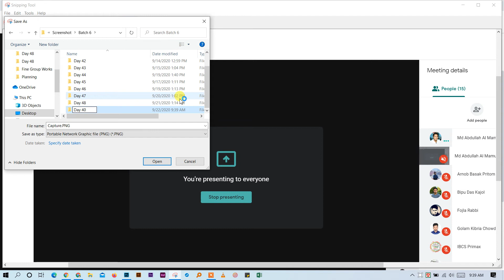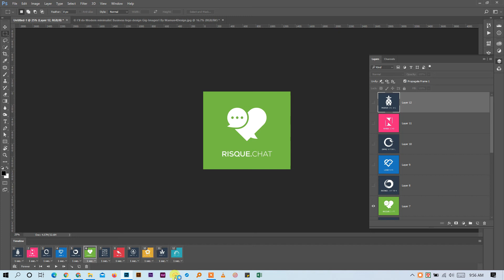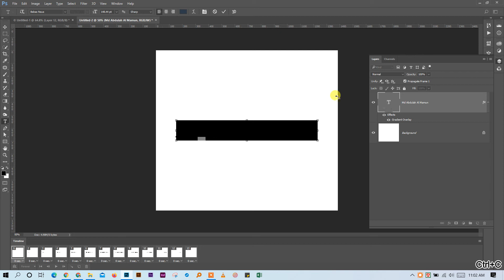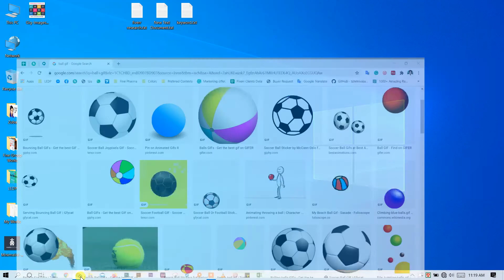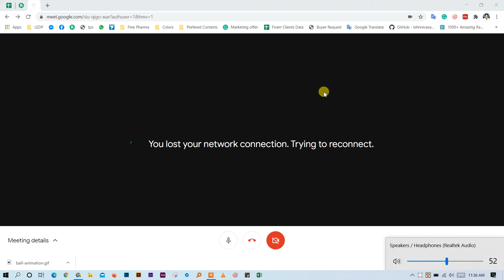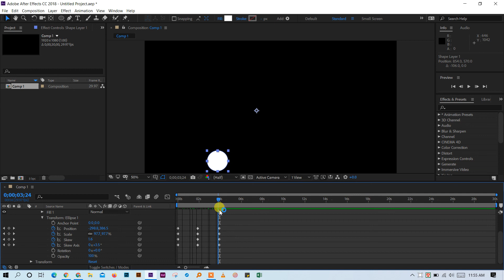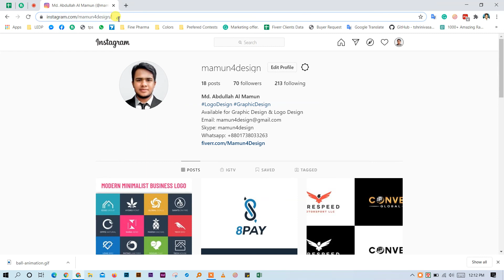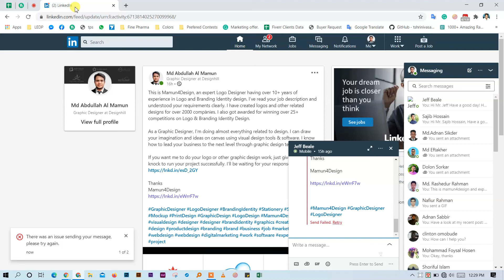Day 49 Adobe Photoshop Gif Image Making & Marketing Batch 6